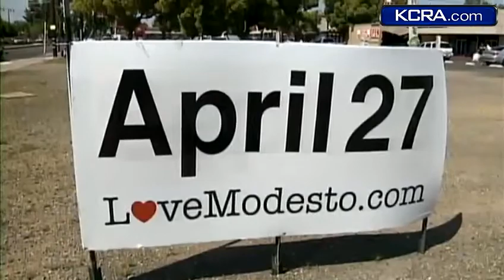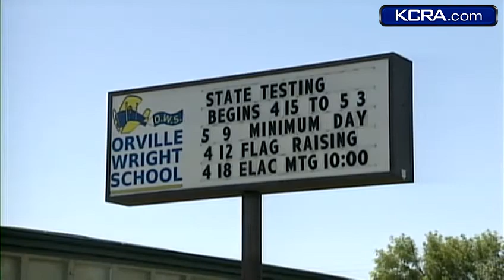Love Modesto looks to expand community outreach, projects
Love Modesto founder Jeff Pishney spoke candidly Monday about where his grassroots organization stands today, four years since its inception.